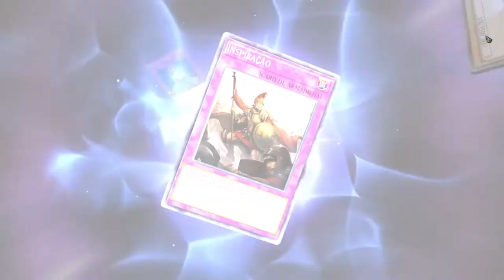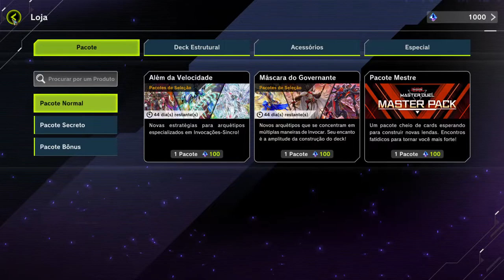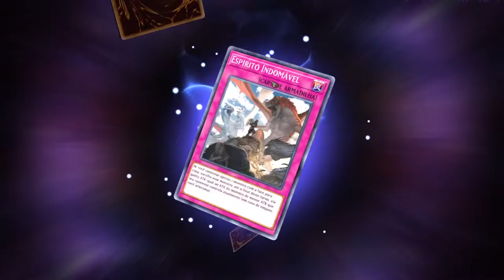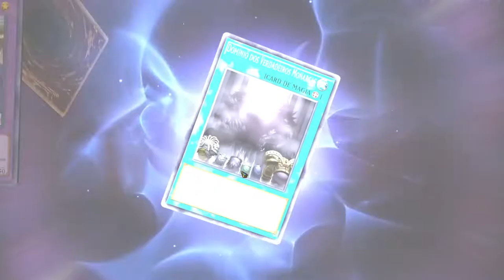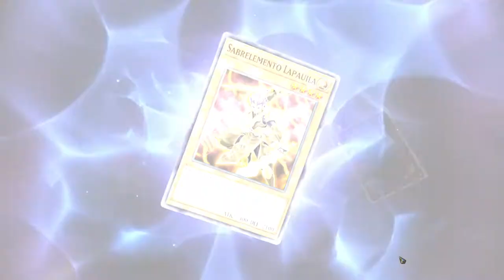Yu Gi Oh! Master Duel: Novos e Veterano !!!!!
Yu-Gi-Oh! Master Duel é um jogo de cartas colecionáveis ​​​​digital gratuito para jogar com compras no aplicativo desenvolvido pela Konami para as plataformas iOS, Android, Microsoft Windows, PlayStation 4, Xbox One, PlayStation 5, Xbox Series e Nintendo Switch, baseado no Yu-Gi-Oh! Jogo de cartas colecionáveis.

Modo: Jogo multijogador
Plataformas: Nintendo Switch, PlayStation 4, Android, Xbox One, iOS, PlayStation 5, Microsoft Windows, Xbox Series X
Desenvolvedores: Konami, Konami Digital Entertainment
Estúdios: Konami, Konami Digital Entertainment
Gêneros: Jogo de cartas colecionáveis, Jogo eletrônico de simulação, Jogo eletrônico de estratégia

MÍNIMOS:
SO: Windows 10 Home (64bit) latest revision
Processador: Intel Core i5-7300U
Memória: 8 GB de RAM
Placa de vídeo: Intel(R) HD Graphics 620
DirectX: Versão 11
Rede: Conexão de internet banda larga
Armazenamento: 16 GB de espaço disponível
Placa de som: On Board
Outras observações: 1280 x 720 monitor resolution

RECOMENDADOS:
Processador: Intel Core i5-9400F
Placa de vídeo: NVIDIA GeForce GTX 1650
DirectX: Versão 11
Outras observações: 1920 x 1080 monitor resolution